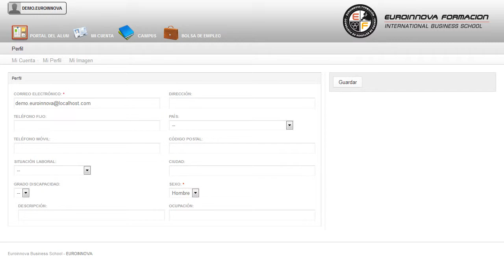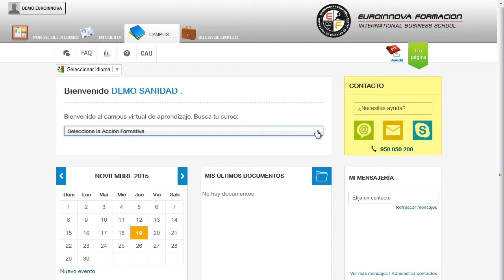Uf0473 Procesos Y Tecnicas De Conservacion O Embalsamamiento - Cursos Online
UF0473 Procesos y Técnicas de Conservación o Embalsamamiento de Cadáveres con Productos Biocidas (Online)
 Si desea mejorar sus capacidades y desempeño en el mercado laboral especializándose en: su curso, mejorando sus conocimientos de su curso. La presente formación se ajusta al itinerario formativo de la Unidad Formativa UF0473 Procesos y Técnicas de Conservación o Embalsamamiento de Cadáveres con Productos Biocidas certificando el haber superado las distintas Unidades de Competencia en ella incluidas, y va dirigido a la acreditación de las Competencias profesionales adquiridas a través de la experiencia laboral y de la formación no formal, vía por la que va a optar a la obtención del correspondiente Certificado de Profesionalidad, a través de las respectivas convocatorias que vayan publicando las distintas Comunidades Autónomas, así como el propio Ministerio de Trabajo (Real Decreto 1224/2009 de reconocimiento de las competencias profesionales adquiridas por experiencia laboral). convirtiéndole en un especialista en su curso, puede adquirir los conocimientos más relevantes con la realización del CURSO ONLINE de su curso. UF0473 Procesos y Técnicas de Conservación o Embalsamamiento de Cadáveres con Productos Biocidas (Online) está dirigido a todas aquellas personas que quieran orientar su futuro laboral en el ámbito sanitario, concretamente en el desarrollo de técnicas de tanatopraxia y tanatoestética, así como asesoramiento funerario. Desarrolla su actividad profesional en el sector funerario, en el sanitario y en organismos e instituciones del ámbito público, de empresas privadas o de forma liberal. El CURSO ONLINE está preparado para cualquier persona que busque tener conocimientos en: su curso. UF0473 Procesos y Técnicas de Conservación o Embalsamamiento de Cadáveres con Productos Biocidas (Online) tiene como objetivos: - describir el proceso de conservación y embalsamamiento del cadáver no traumático a través de vía arterial. ¿La fórmula para triunfar? La que Euroinnova pone a su disposición con el CURSO ONLINE UF0473 Procesos y Técnicas de Conservación o Embalsamamiento de Cadáveres con Productos Biocidas (Online), con la finalidad de especificar el proceso de conservación y embalsamamiento del cadáver objeto de un traumatismo evitando su deterioro. Entre el material entregado en este CURSO ONLINE se adjunta un documento llamado Guía del Alumno dónde aparece un horario de tutorías telefónicas y una dirección de e-mail dónde podrá enviar sus consultas, dudas y ejercicios.